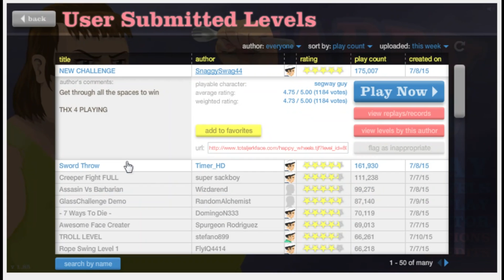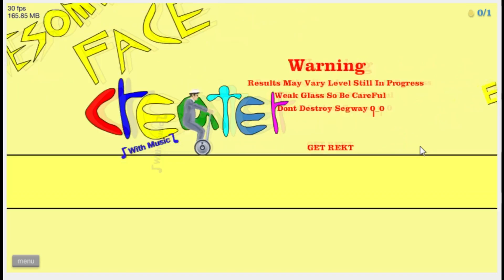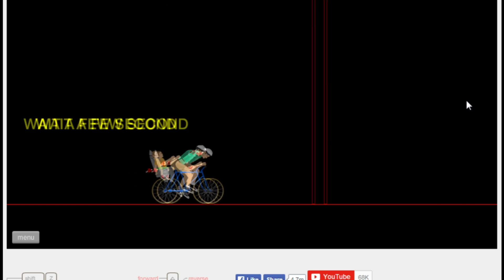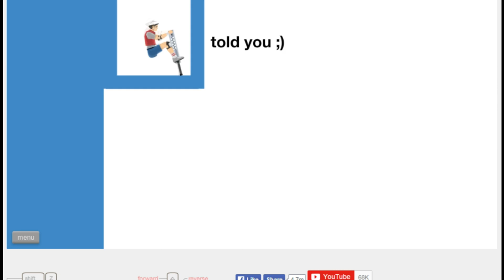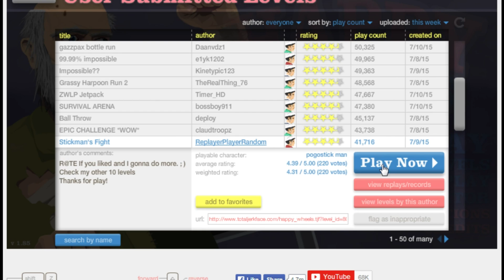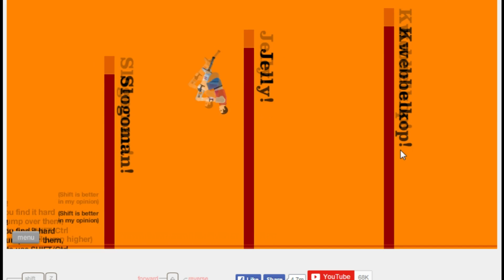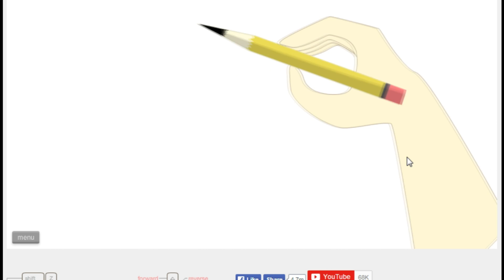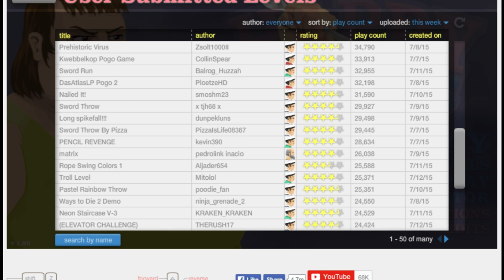Happy wheels stream #1